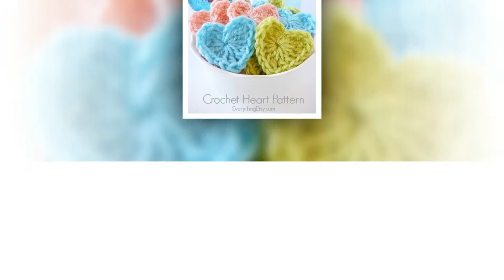crochet tops for women patterns